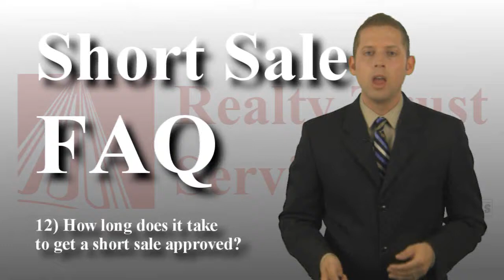Ohio Short Sale FAQ 12- How long does a short sale take to get approved?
to see the full written frequently asked questions (FAQ) and get more information about Ohio Short Sales and other options to stop foreclosure and/ or keep your home.